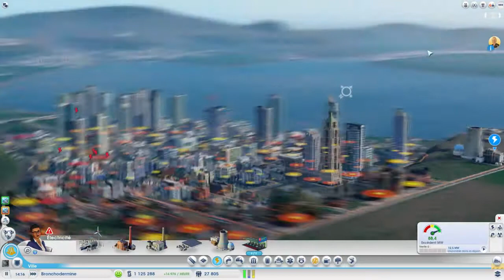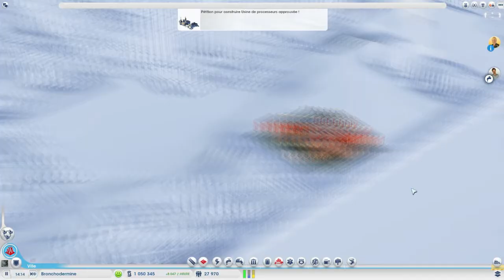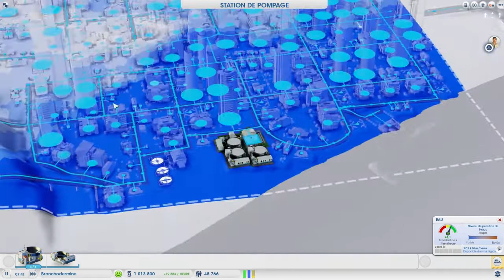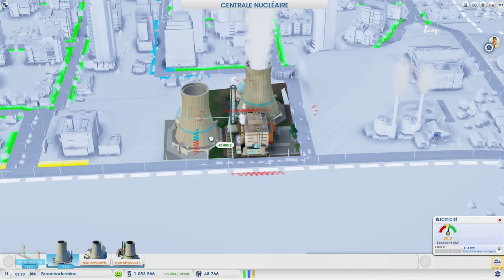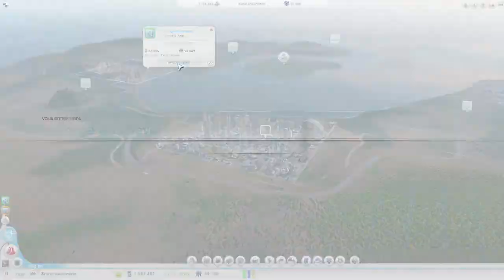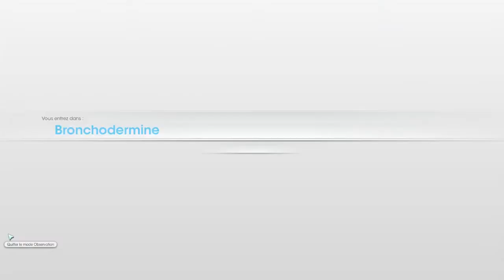#3 Simcity "Problèmes économique" I Ep 3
Salut les petits keums et les petites nénettes comment k'ça va-t-il ?
Aujourd'hui le troisème épisode de la série sur le serveur de la KesakoGames !
Nous avons reçus pas mal de retours positifs (pour notre humble chaine),  donc n'oubliez pas de mettre un petit like, de laisser un com', de vous abonner ou même les trois ce serait génial !

Allez ciao-ciao les petits keums et les petites nénettes, prenez soin de vos tulipes salut-salut !